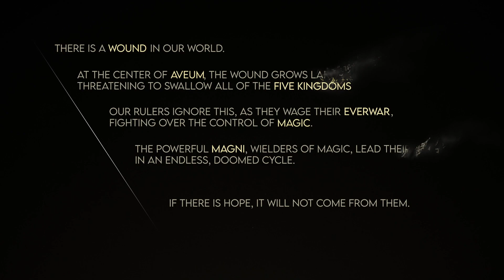Immortals of Aveum 2070 and CPU i5 8400 ram 16giga gameplay